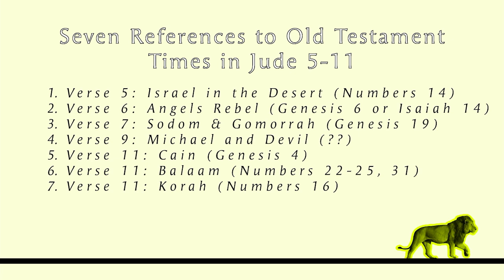The Slippery Slope of False Belief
False belief is not without consequences, but instead comes with its own slippery slope.